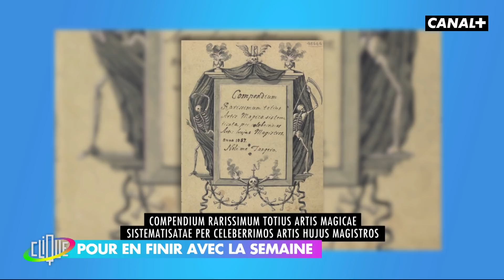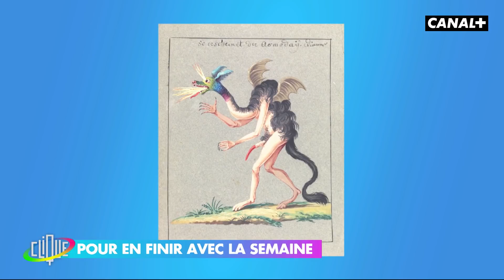Eva Bester : Manuel de démonologie - Clique - CANAL+